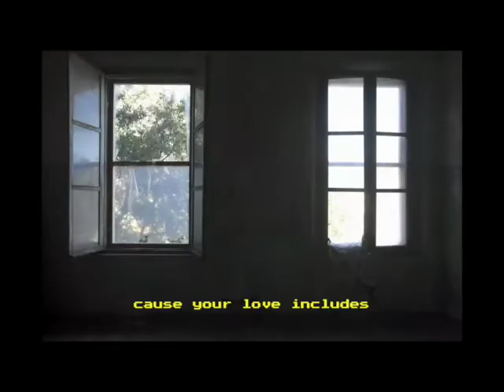Baby Lung - Another (Official Video)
Another by Baby Lung.

Performed by Baby Lung.
Mixed and mastered by Jay Russel at Parlour Studios
Visuals by Mara Mushka